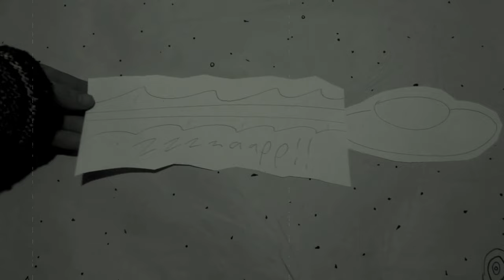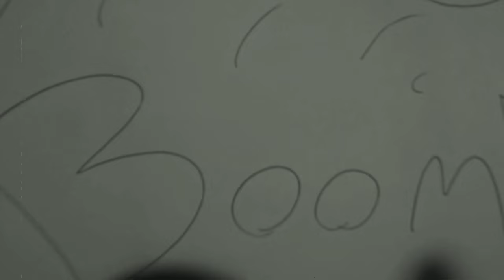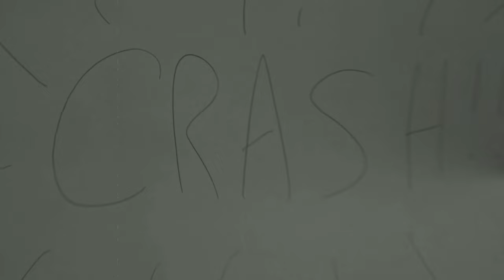Screaming Meadows - ICE CREAM (Official Music Video) - WHO IS SHADOW HAWK #6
Written by Angela Bertrand, Kevan Carlsen, Greg Moore, Daniel Morel, Geoff Round and Ryan Wilson.

'ICE CREAM' is the 6th song from the album 'Who Is Shadow Hawk?'

Performed by Angela Bertrand, Kevan Carlsen, Greg Moore, Daniel Morel, Geoff Round, Ryan Wilson, Wynonna Morton and Michael Thompson
Recorded live at Silverside Sound with overdubs recorded at M.O.S.S.
Mastered by Ryan Dahle
Executive producer Jason Hagel

VIdeo was filmed in beautiful Tahsis B.C. starring GODBEER and TOAST with Greg, Kevan and Angela.